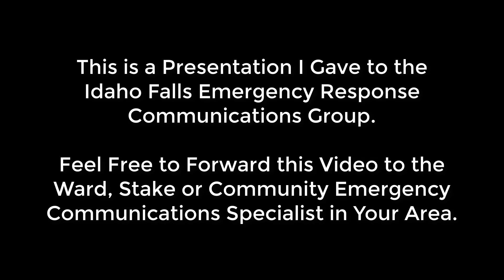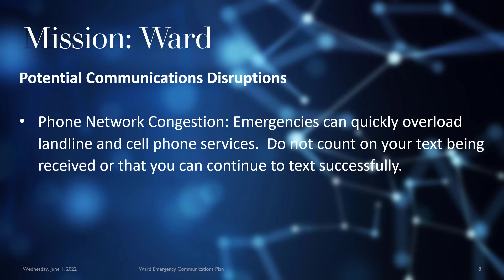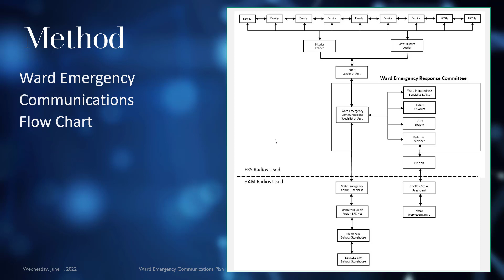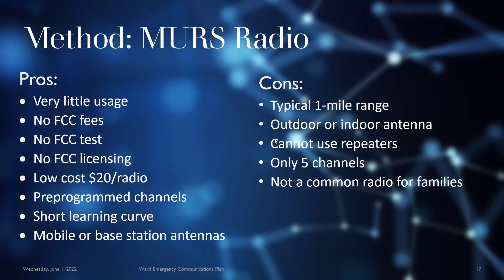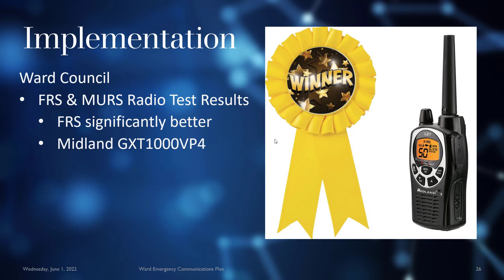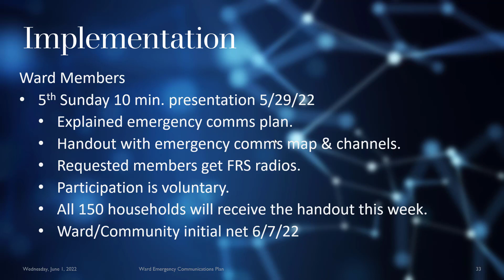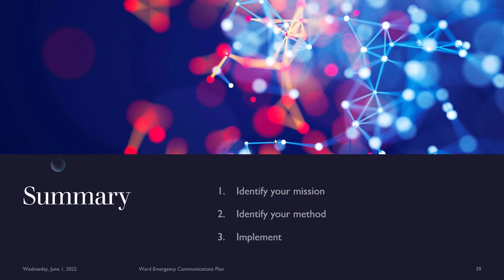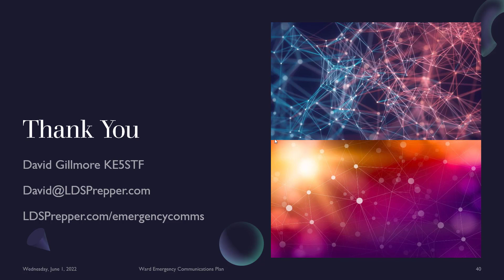Ward & Community Emergency Communications Plan